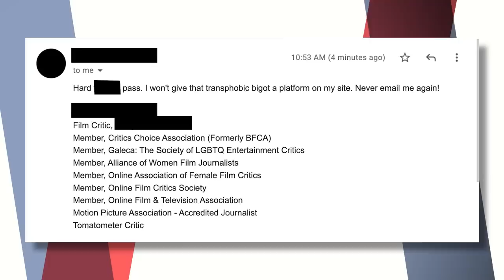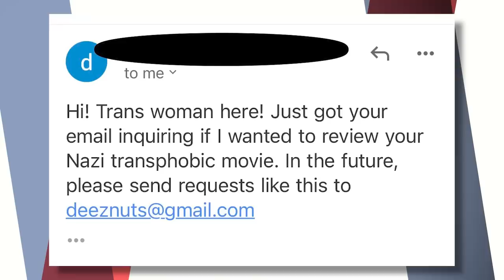Matt Walsh Reviews His Hate Mail From Movie Critics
Matt Walsh reviews the hate mail he got over the weekend from movie critics refusing to watch his newest movie, What is a Woman?